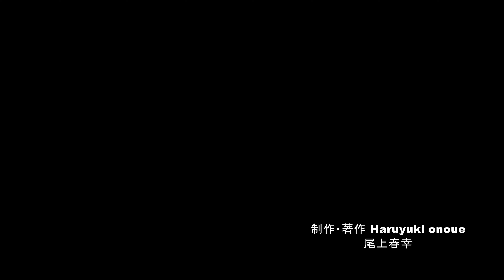浅間・白根 志賀さわやか街道からの雲海・4K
草津白根山から草津温泉に向かう‹浅間・白根 ・志賀さわやか街道›は雄大な草津白根山を左方向に見ながら下る途中の駐車場からの雄大な雲海です。風に揺れる白い綿毛の群生はヤナギランの種で来年も美しい花を咲かせてくれる事と思います。